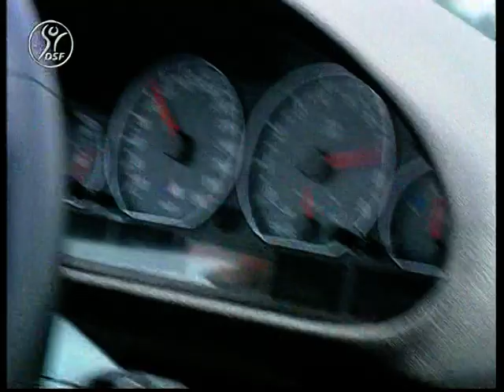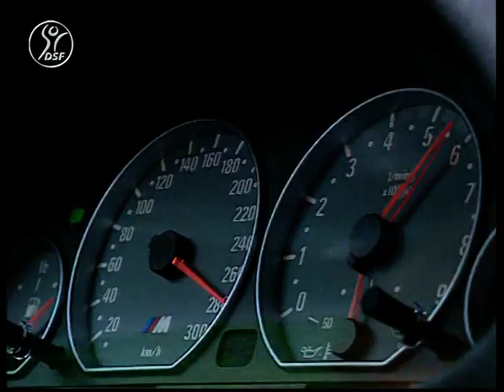BMW M3 V8 5.0 mit 400 PS - HARTGE H50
BMW M3 V8 5.0 - HARTGE H50